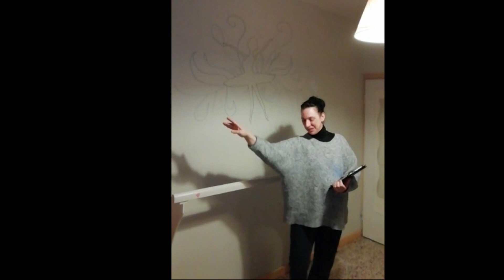Video Saluti Maestre Monterotondo